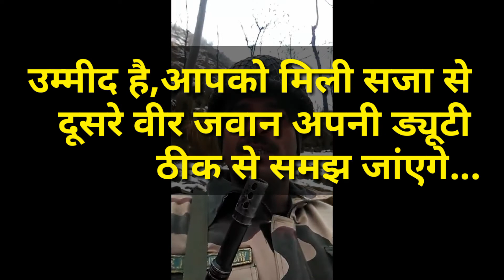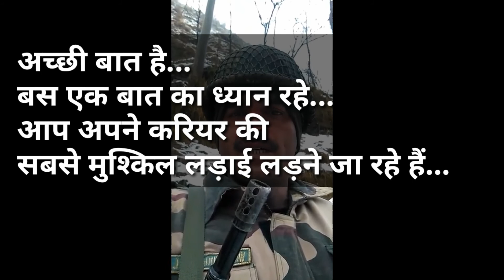BSF से बर्खास्त किए गए जवान तेज बहादुर यादव के नाम एक पत्र